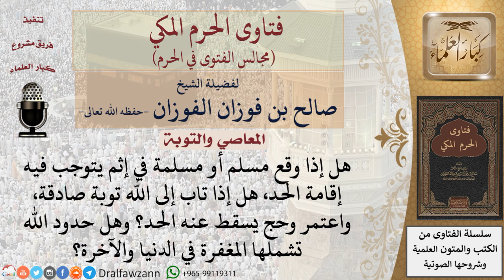هل يسقط الحد عمن وقع في إثم يتوجب فيه إقامة الحد إذا تاب إلى الله توبة صادقة، واعتمر وحج؟